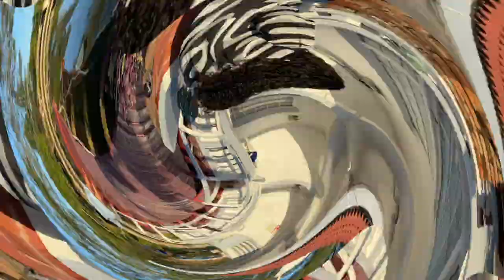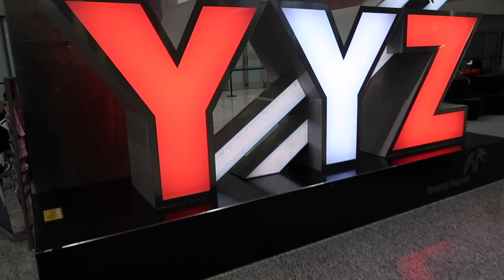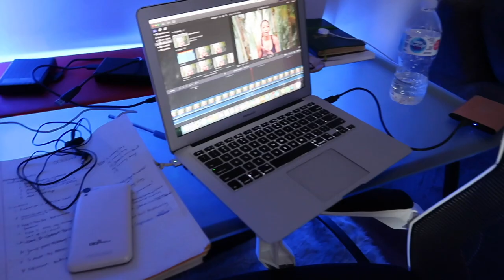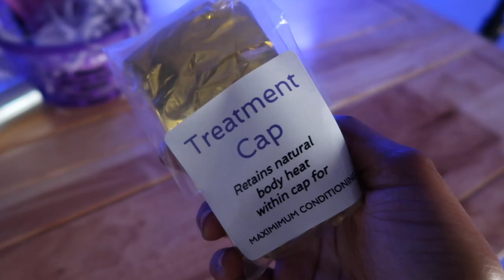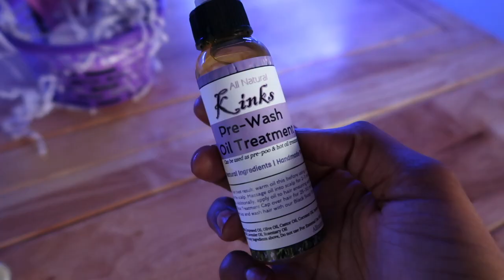VLOG: TORONTO BOUND + LAST FEW JAMAICA DAYS! 🇨🇦🇯🇲 | Annesha Adams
A few weeks in my life vlog in Jamaica and now in Ontario, Canada!

SHOP MENTIONED PRODUCTS:

use code : 'lovenotlikes' for Fishermans inn

0:00 - INTRO
0:30 - IMPROVEMENTS
1:12 - TRELAWNY
4:21 - CLARENDON
9:08 - AIRPORT BOUND
9:39 - CANADA